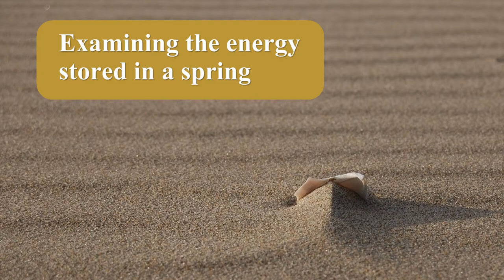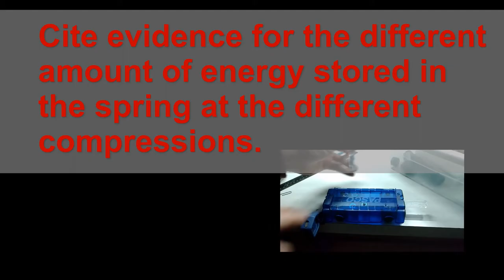Examining energy stored in a spring